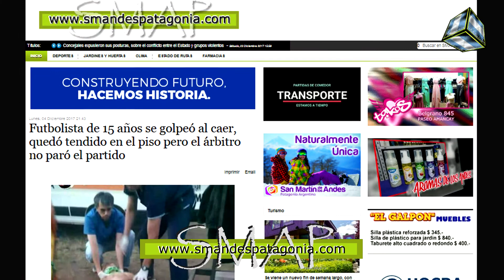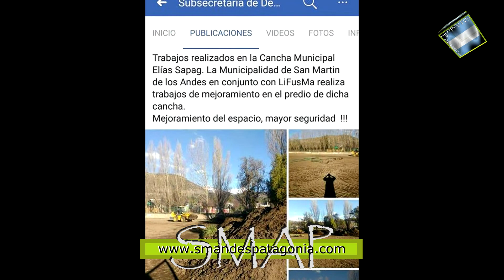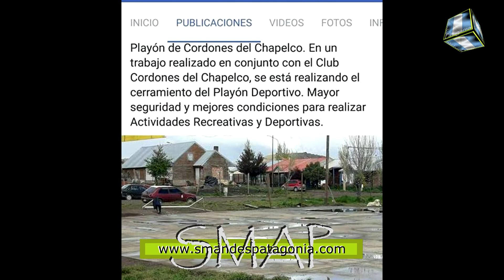El Subsecretario de Deporte, se refirió a la situación vivida por un joven de 15 años en un partido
SMAP – 2017
A raíz de la nota que realizamos con la madre del joven que sufrió una dura caída jugando al futbol, y que no fue parado el partido, siendo además maltratado verbalmente por el árbitro y técnico contrario, según explicó su madre, hablamos con Gerardo Sanabria, Subsecretario de Deporte, por algunos comentarios que se fueron sucediendo, donde se apuntaba a la responsabilidad de Deporte, y el supuesto abandono del futbol local. Sanabria explicó sobre el hecho puntual de lo vivido por el jugador, que el futbol es un deporte de contacto y por ende de riesgo, pero ante una lesión donde el jugador queda tendido en el piso, se debe parar el partido y prestar atención al jugador, más aún tratándose de un chico, de todas maneras, no cree que haya habido mala intención del árbitro en lo ocurrido. Dijo además, que hay una nueva generación de árbitros que se está preparando para dirigir, y que desde la Subsecretaría se brindó cursos de arbitraje, para que puedan mejorar su rendimiento. Por otra parte, en el caso de considerar una sanción para el árbitro o el técnico, no es responsabilidad de la Subsecretaría, sino del Tribunal de Disciplina de la propia Liga, y citó como ejemplo, una situación de violencia que se vivió en una carrera, donde se responsabilizaba también a la Subsecretaría por los hechos de violencia.
Sobre las inversiones y acciones realizadas en el futbol local, aseguró que aun queda mucho por hacer, pero que durante la gestión, se vienen haciendo cosas para mejorar el futbol en todos sus niveles. Algunas de las acciones que Sanabria mencionó, está la ampliación del perímetro, mejoras en la seguridad y trabajos de maquinarias en la Cancha Municipal, la compra de premios para la Liga Infantil, instalación de una cámara de seguridad, se compró un cañón de riego para la Cancha Municipal y la Elías Sapag, se gestionó un fondo por $ 50.000.- para terminar los vestuarios de la cancha de Chacra IV, y para el mes de enero se está organizando un evento, para recaudar dinero para los premios de futbol femenino, Primera y Reserva. El Subsecretario de Deporte, adelantó que en los próximos días, se estará presentando a los medios un informe detallando las distintas acciones realizadas.-